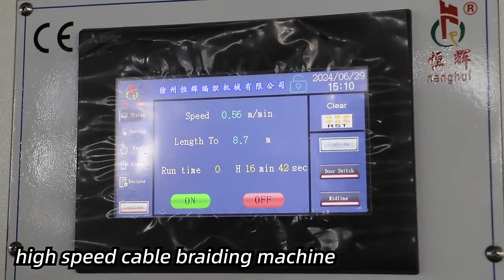flexible copper tape BRIDING MACHINE